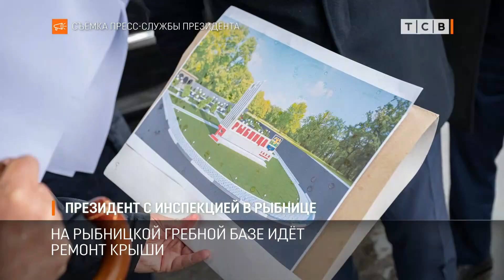Президент с инспекцией в Рыбнице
Президент Вадим Красносельский сегодня проверил, что ремонтируют в Рыбнице. Первый объект – спорткомплекс «Юбилейный». На деньги фонда капвложений в этом году здесь сделали мини-футбольное поле. Сегодня, несмотря на погоду, местная команда уже играла в футбол.